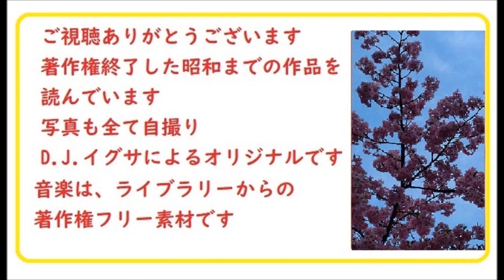「邪戀の償ひ,」3/3,完, 銭形平次捕物控,より,,野村胡堂, 作, 朗読,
「邪戀の償ひ,」１,　銭形平次